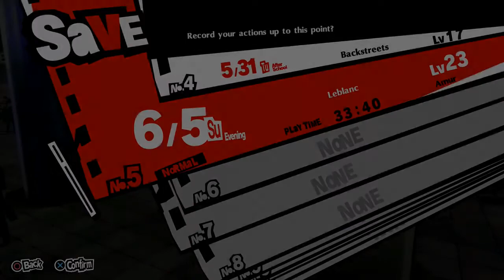PERSONA 5 ROYAL WALKTHROUGH PART 58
COMPLETED P5 (ORIGINAL) LAST YEAR IT COULD HAVE TAKEN GOTY IN ANY OTHER TIME BUT THAT PARTICULAR YEAR HAD SOME INCREDIBLY GOOD GAMES SO IT GOT LIKE BRONZE PLACE- ANYWAY-
UNDOUBTEDLY A TOP-TIER GAME BUT I REMEMBER IT WAS EXTREMELY LONG (IN A GOOD WAY) SO WITH THIS PARTICULAR PLAYTHROUGH I WILL ATTEMPT TO GET AS MUCH 'COMPLETION POINTS' AS POSSIBLE! LOOKING FORWARD TO THE 'ROYAL' CONTENT!
8.7/10 SO FAR!